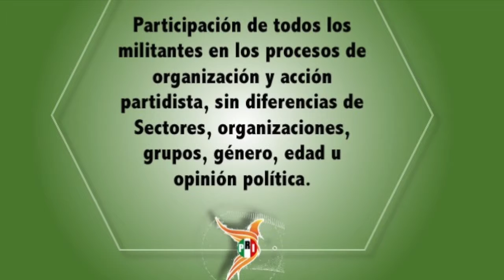INCLUSION - Movimiento LIDER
El Movimiento LIDER, ubica sus objetivos de acción partidaria en cinco conceptos cuya letra inicial de cada uno de ellos integran las siglas del movimiento.

Inclusión:
Participación en los procesos de organización y acción partidista, de todos los militantes, sin diferencias de Sectores, organizaciones, grupos, género, edad u opinión política.
Integración de los órganos de dirigencia territorial ejecutiva incluyendo la representación de las diversas fuerzas políticas y regionales y representativas de los municipios, entidades y del País.
 Efectiva incorporación de todas las expresiones políticas del Partido en los Consejos Políticos para evitar la manipulación de sus determinaciones por unos cuantos dirigentes.
Combatir los cacicazgos políticos y el manejo patrimonialista de las dirigencias. El Partido es de todos los militantes
Rechazo a los acuerdos cupulares que limiten la participación de la militancia.
Atención y respeto a todas las voces, opiniones y críticas constructivas de la militancia
Construir la unidad partidaria a partir de la inclusión efectiva de todas las expresiones de nuestra militancia en los procesos de toma de decisiones, así como en la integración de los órganos de dirigencia.
Construcción de espacios y programas para la capacitación y participación de los jóvenes
Defensa efectiva de la participación política partidista con equidad de género.